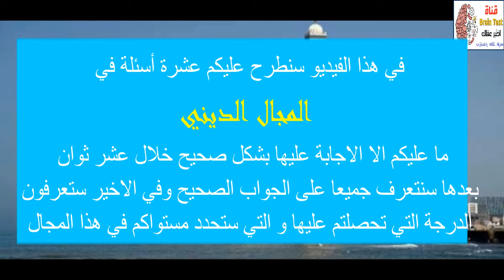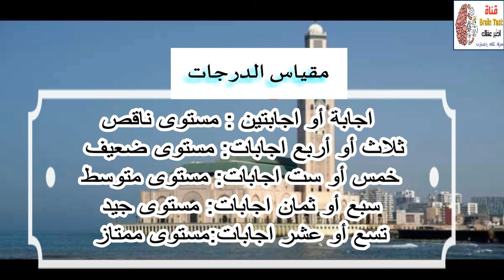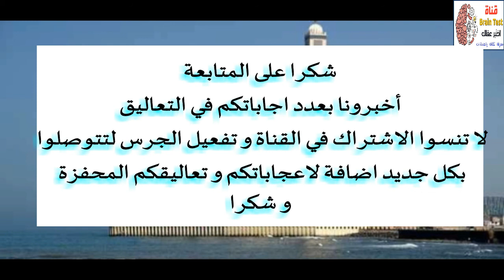أتحدى عقلك بهذه العشر أسئلة في المجال الديني فهل انت ند للتحدي؟؟